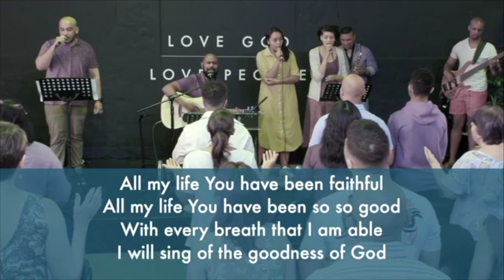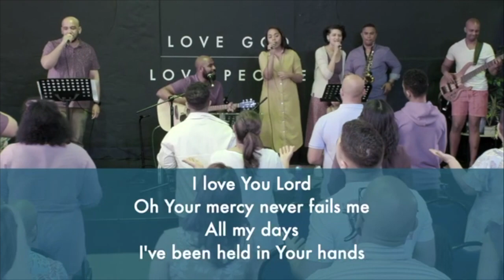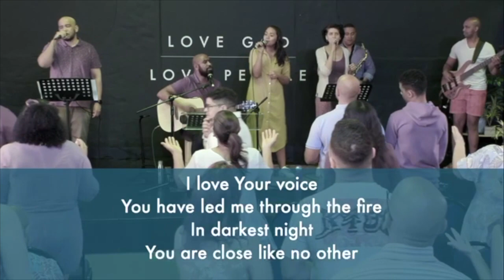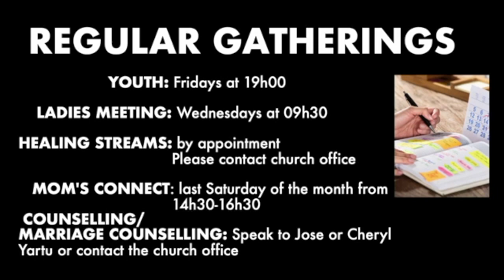FHCF Sunday Sermon 21 October 2023